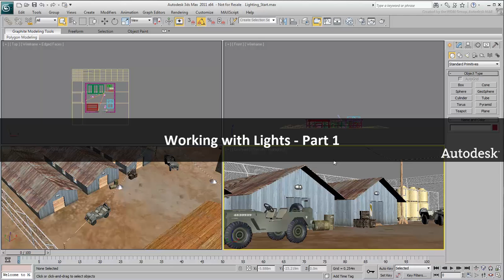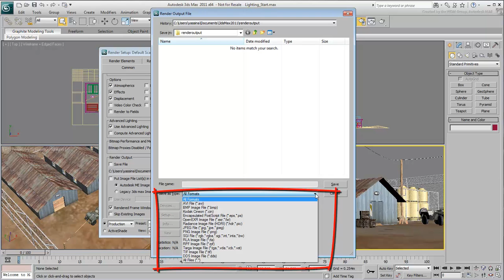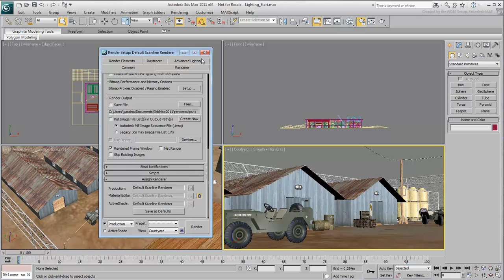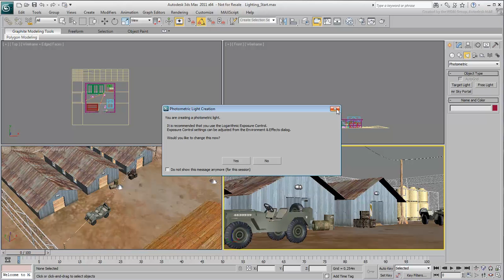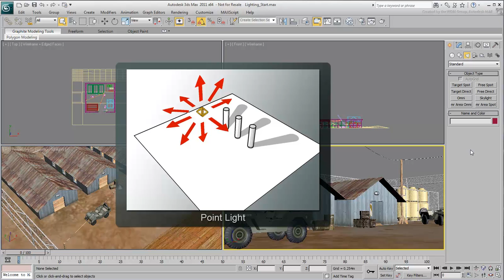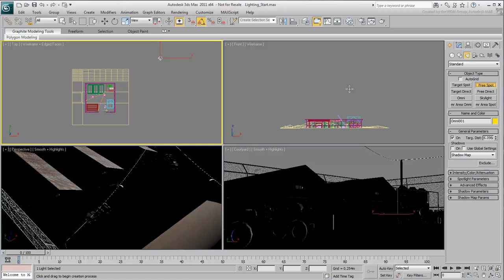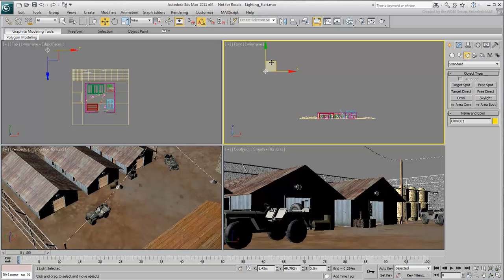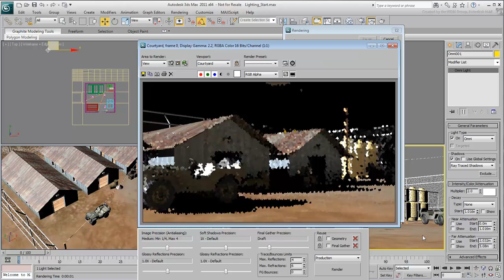Working with Lights in 3ds Max - Part 1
This movie introduces the basic concepts of lighting and rendering a scene in 3ds Max. It discusses the existing tools and how to use them. It also highlights the differences between the two main rendering engines available in 3ds Max, the Scanline Renderer and the mental ray Renderer.

Level: Beginner
Recorded in: 3ds Max 2011

This tutorial is intended for use with 3ds Max version 2011 or higher. ► Visit AREA by Autodesk to find answers to your questions on our forums, showcase your work in the gallery, read blogs written by the creators of 3ds Max, and find more learning content.